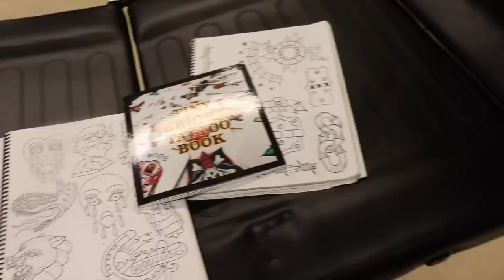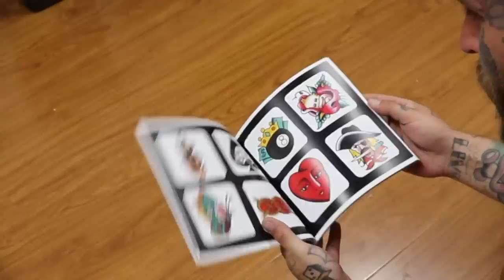7 DAYS WITH WAYNE / TATTOOING IN TEXAS & CALIFORNIA / NEW PRIVATE STUDIO